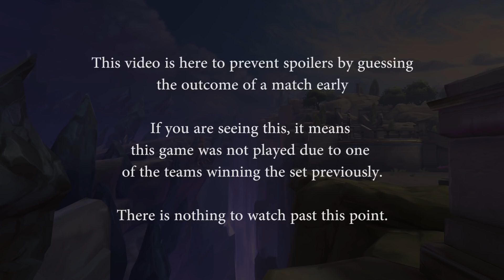SPL Summer Finals 2018: Match 3 - Athletico vs. eUnited (Game 3)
SPL Summer Finals 2018: Match 3 - Athletico vs. eUnited (Game 3) (Wednesday, July 25 2018)